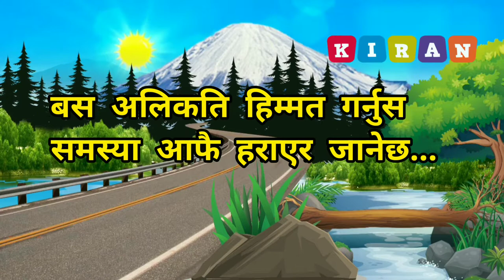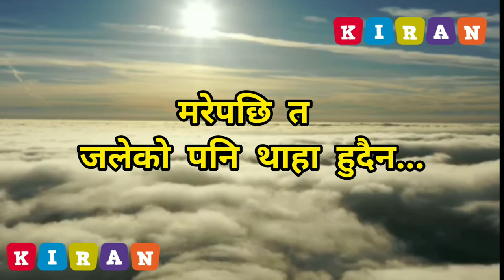प्रेरक भनाइहरु | सकारात्मक विचार | Positive thoughts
सकारात्मक सोच नै मानिसको जीवनको ऊर्जा हो । मानिस यस्तो प्राणी हो जसको वास्तविक पहिचान उसको विचारबाट हुन्छ । मानिसले जस्तो सोच्दछ, ऊ त्यस्तै बन्दछ, त्यसैले असल मानिस हुन हरेक व्यक्तिले सकारात्मक सोच राख्नुपर्दछ ।